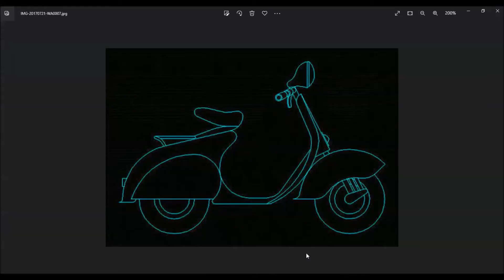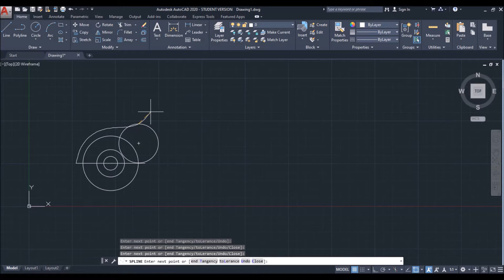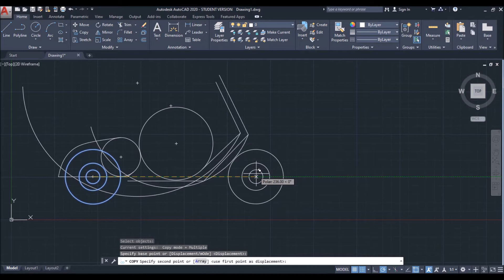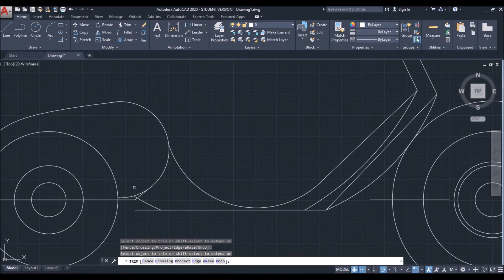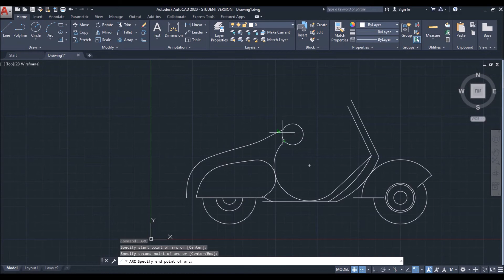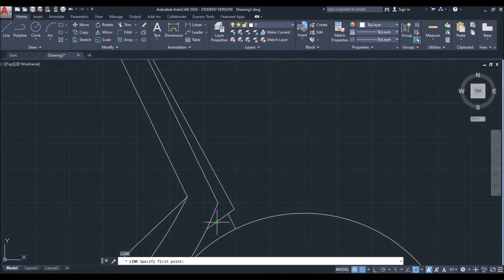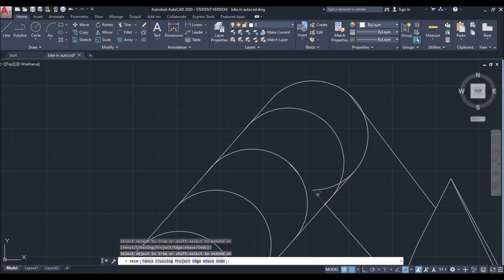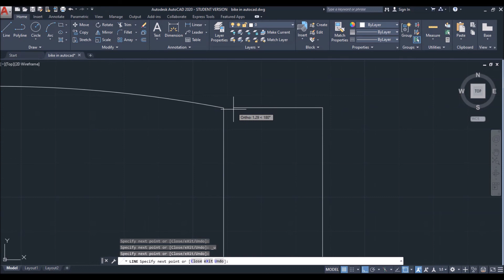Design of bike in AutoCAD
Here is a video of design of bike in AutoCAD.